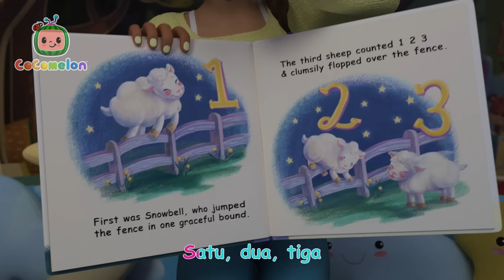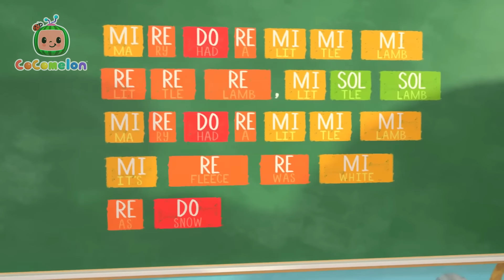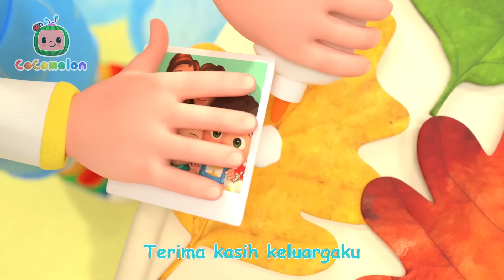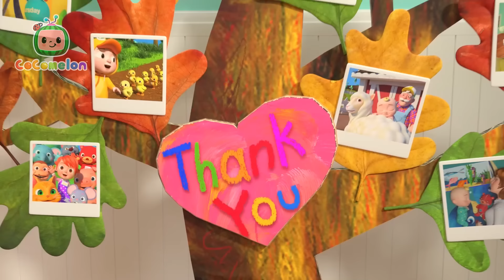🎃Pesta Halloween Di Sekolah | CoComelon Bahasa Indonesia - Lagu Anak Anak | Nursery Rhymes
Ini hari Halloween di sekolah! Kostum Halloween apa saja yang bisa kalian lihat? Bergabunglah bersama JJ untuk menyanyikan lagu "Halloween di Sekolah!"!

Mari parade musim gugur!

Kostum! Lucu menyenangkan
Kita akan mulai satu per satu!

Kita akan cari tahu
Siapa dibalik meja
Dengan seram… “Boo!”
JJ!

Lalu siapa berikutnya?

Siapa dibalik meja
Dengan seram… “Boo!”
Nina!

Lalu siapa berikutnya?

Siapa dibalik meja
Dengan seram… “Boo!”
Nico!

Halloween keren!

Hari ini Halloween🎃
Mari bermain pura-pura
Memakai kostum kita

Kostum! Lucu menyenangkan

Siapa dibalik meja
Dengan seram… “Boo!”
Bella!

Lalu siapa berikutnya?

Siapa dibalik meja
Dengan seram… “Boo!”
Cody!

Lalu siapa berikutnya?

Siapa dibalik meja
Dengan seram… “Boo!”
Cece!

Halloween keren!

Dimana nona Appleberry?
“BOO!”
Nona Appleberry!

Hari ini Halloween🎃
Mari bermain pura-pura
Memakai kostum kita

00:00 Halloween Di Sekolah
03:38 Bermain di Pantai dengan Ayah
06:57 Bentuk Bekalku
10:26 Lagu Peregangan dan Olahraga
12:50 Tidurlah, Sayang
14:59 Lagu Bola Basket
17:53 Lagu Tertawa
20:00 Lagu Kereta
22:38 Kepala Pundak Lutut Kaki
25:29 Lagu Tidur Siang
28:30 Lagu Terima Kasih (Di Kelas)
31:41 Lagu Taekwondo
34:48 Lagu Musik
38:08 Lagu Sepak Bola
41:01 Lagu Peliharaan Kelas
43:32 Lagu Gigi Tanggal
46:17 Lagu Tarian Hewan
49:10 Ini Caranya
51:31 Kakek Macdonald
54:03 Ya Ya Lagu Sayuran
57:50 Lagu Terima Kasih